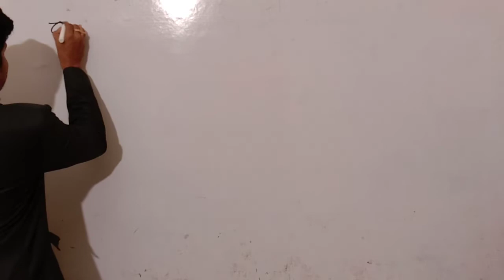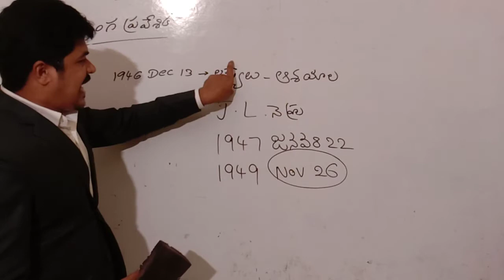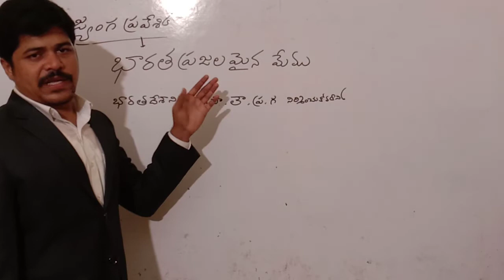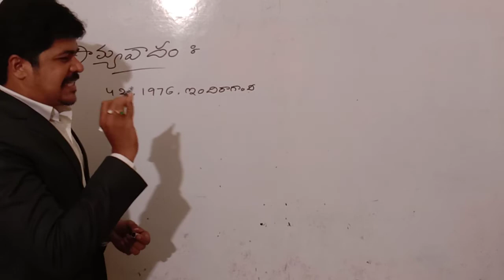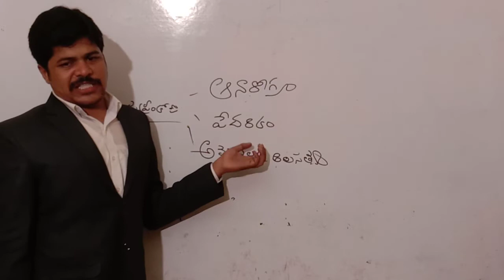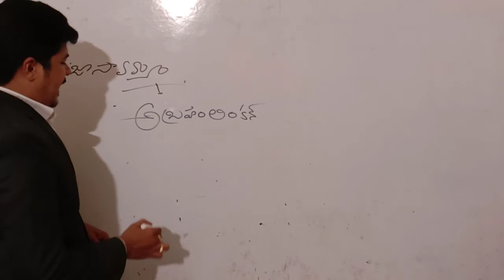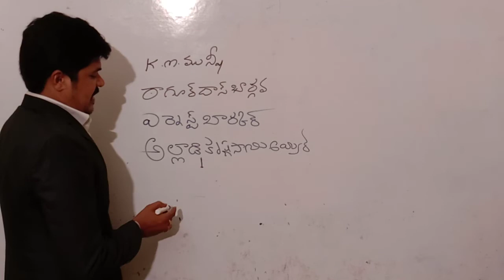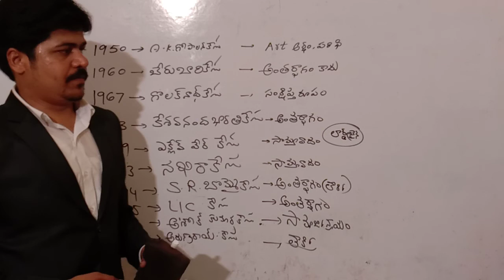రాజ్యాంగ ప్రవేశిక// POLITY CLASS-3 //SUDHEER SIR //APPSC TSPSC// GROUP-2//Cell :9505767601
సుమన్ ఇనిస్టిట్యూట్ , కడప